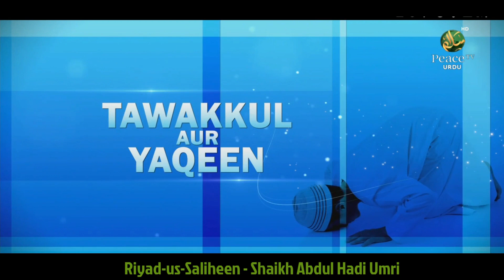Tawakkul Aur Yaqeen, Riyad Us Saliheeh, Sheikh Abdul Hadi Umari, Part 7